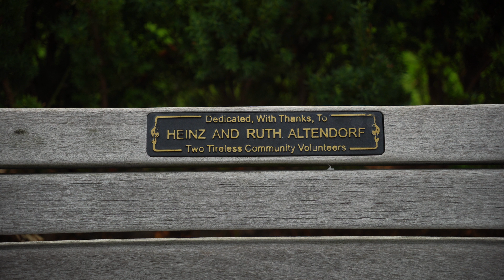Fly Fishing And Photography In Harrison Hot Springs, British Columbia, Canada.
In this video I go to Harrison Hot Springs, British Columbia, Canada. I visit some of my childhood haunts and the house that my grandparents have owned for decades. I shoot black and white photos my Nikon D750 and a 50mm lens of the house and town and fly fish for coastal Cutthroat Trout with my Dad. Harrison is still surprisingly sleepy and considering it's close proximity to Vancouver, Chilliwack and Hope it's not that busy. In fact it can feel like you are stepping back in time! I am very proud of this video, it is a very personal location with lots of memories and history.

GoPro 10
f-stop Loca UL Backpack
Sony A6400 Mirrorless
Sigma 18-50 Contemporary Lens
Gitzo Tripod